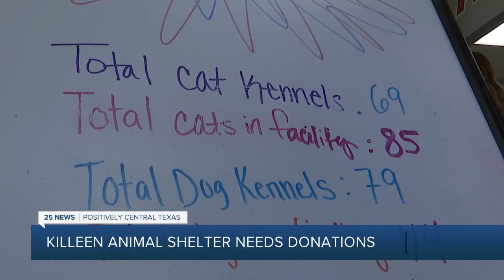Killeen Animal Shelter needing donations